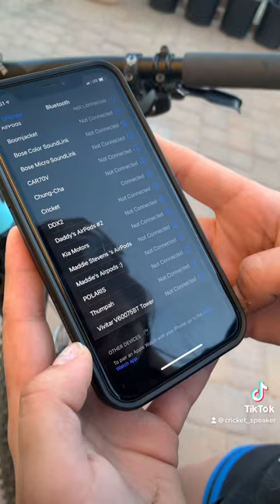Quick demo of the Cricket Speaker in action!